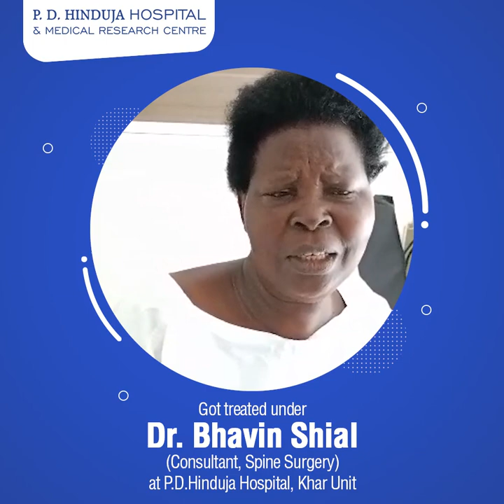A patient of Dr Bhavin Shial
We're delighted to receive this positive feedback about the treatment overseen by Dr. Bhavin Shial, Consultant, Spine Surgery. It's truly an honour to join you on your path to improved health.